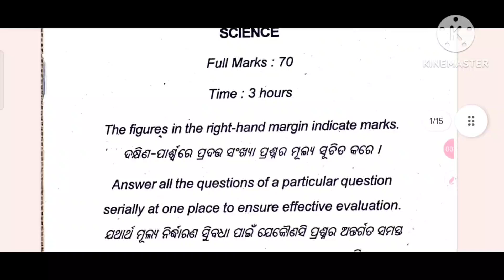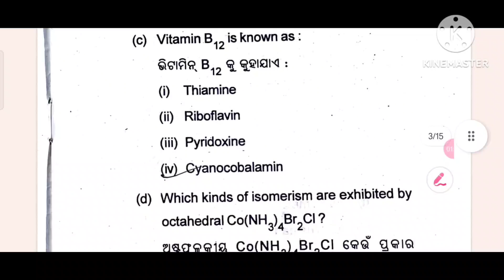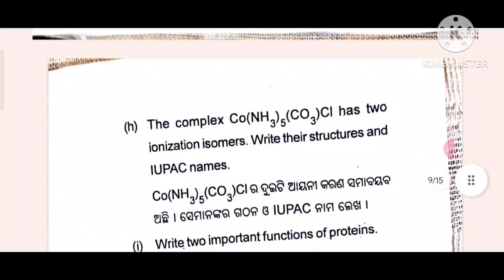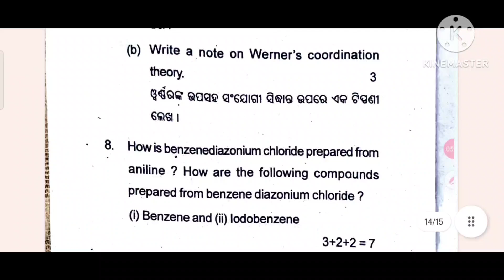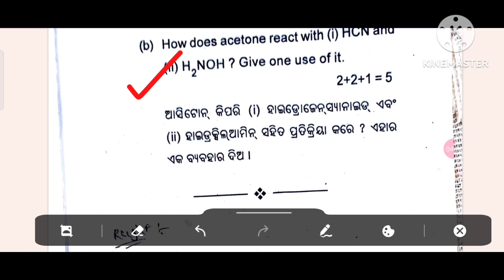+2 Science chemistry question 2024 answer key ll chemistry answer key chse ll +2 exam 2024 chse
this is an informational video on+2 science chemistry question 2024of chse odisha+2 board exam 2024.it deals with the answer..